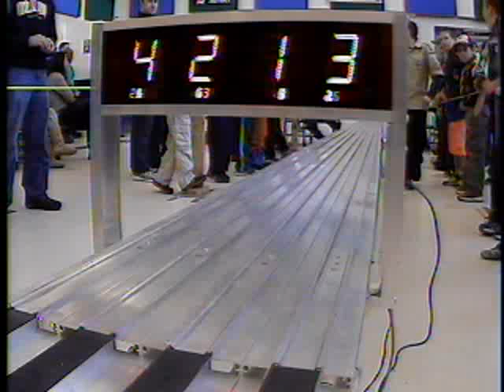Pinewood Derby Instant Replay System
I created an instant replay system for the cubscout pinewood derby track from scratch.  It uses a reflective photoelectric sensor with beam about the diameter of a derby car wheel connected to a parallel port used as digital input on a small mini-itx linux computer.  The computer samples the digital input from the sensor every millisecond and when tripped it records about 3 seconds of video at 30 fps w/ a capture card from a tiny analog camera mounted facing the finish line.  The video is then slowed down about 1/15th speed and played back automatically on a projector twice and then it automatically gets ready for the next race.  It is completely hands off and independent from the normal derby timer system.  Used opensource tools like gstreamer, ffpmeg, and mencoder to manipulate the video very quickly and wrote the software in a combination of C for the digial I/O and a simple shell script.  It is brilliantly simple I think!  All of the video footage is available at the end and I make it available to the scouts on our website so they can download the video as a souvenir.